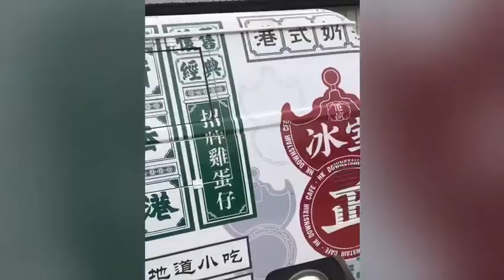Food Trailer, Food Truck, Food Shop on Wheels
Definitely will be Your relibale supplier of food truck and trailers